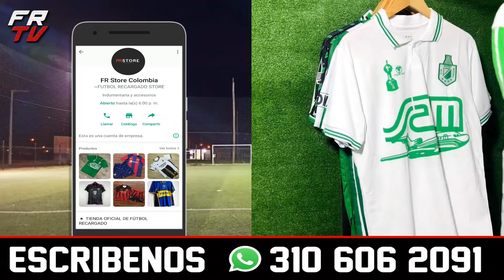😨✅¿OTRA SALIDA? ULTIMA HORA ATLETICO NACIONAL OTRO ERROR DE LAS DIRECTIVAS.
✅ ULTIMA HORA ATLETICO NACIONAL ¿OTRA SALIDA?